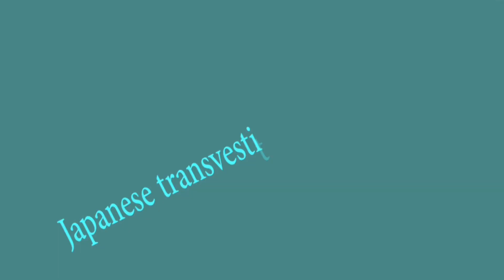I strolled in the mountain and swam.(Tranny)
This video is took at Nagano Prefecture in Japan.
The mountain water was very cold.